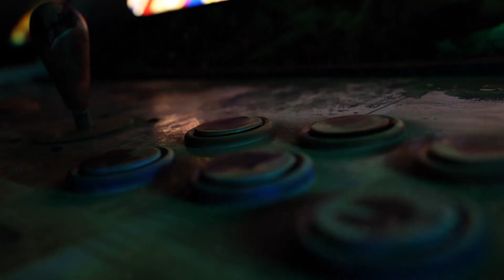Arcade Film Factory You've Reached The Next Level